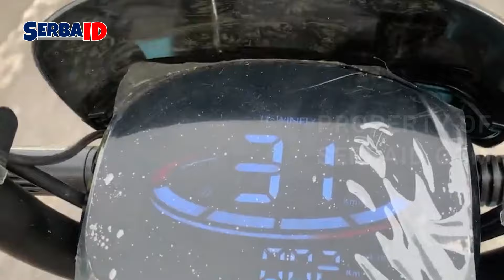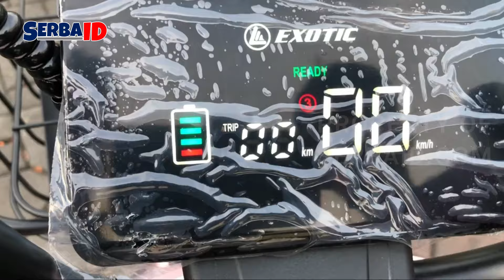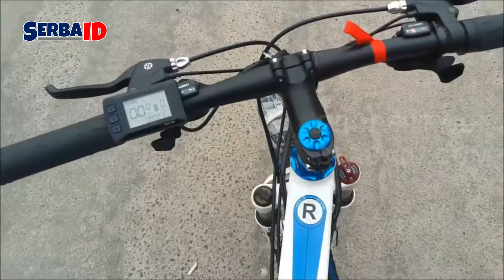TERBAAIK! 5 SEPEDAA LISTRIK 2024 PILIHAN KOONSUMEN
Sepeda listrik juga dianggap sebagai altenatif bagi pengguna sepeda konvensional yang ingin merasakan kayuhan menggunakan baterai. Keberadaannya kini sedang menjadi tren di kalangan masyarakat mulai dari anak sekolah, ibu-ibu hingga orang tua.

Program Mingguan:
Senin
Selasa
Rabu
Kamis
Jumat
Sabtu
Minggu

Creator : MK